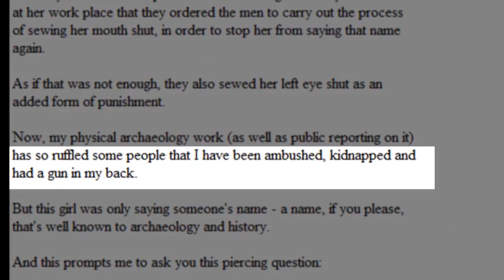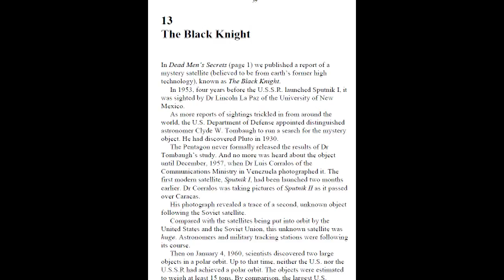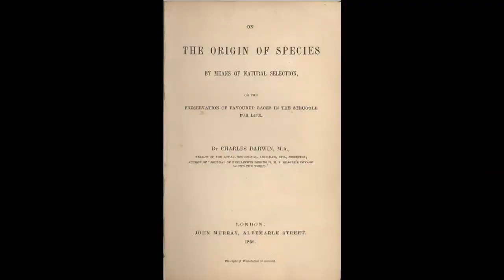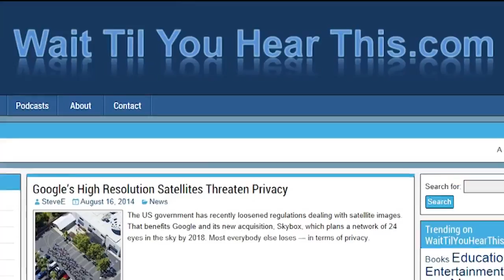Book Exposes How Government Cover Ups Distort History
There's a lot more to history than we have been led to believe.  It often has a reputation as a "dry" subject, but if the truth be known, history is more fascinating than we have ever suspected.  Jonathan Gray and his book — "Dead Men's Secrets Update" — exposes history's sanitized cover-ups.